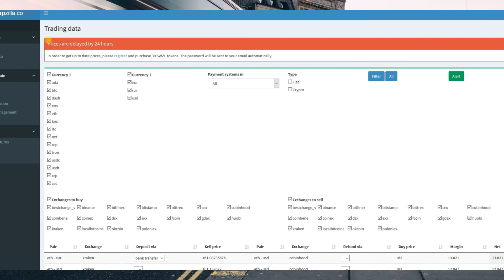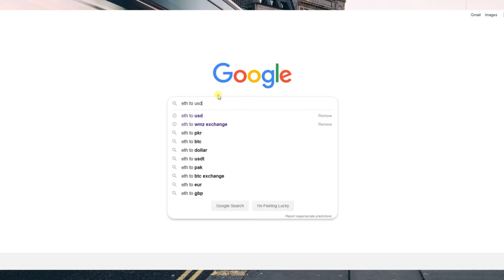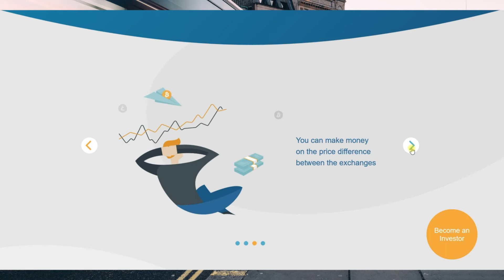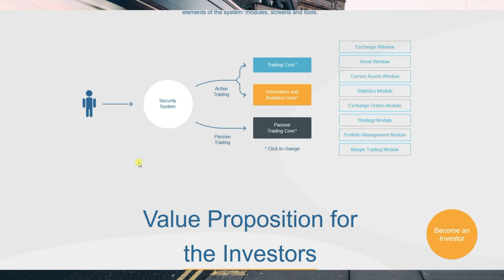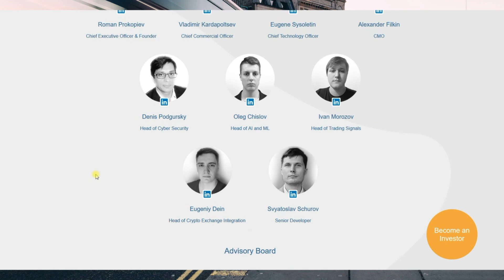SwapZilla Making Cryptocurrency Trading Easier!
Hi, it’s ⚡️SwapZilla team⚡️. Bittrex is one of the largest crypto-exchanges, both in terms of trading volume and a variety of altcoins. The commission is 0.25%, regardless of volume.

Kraken has 59 currency pairs and the transaction fee depends on the coin type and volume, though it never exceeds 0.26%.

Poloniex is the largest cryptocurrency exchange and the world's largest bitcoin exchange. The commission for transactions depends on their daily volume in bitcoins, though it does not exceed 0.25%.

South Korean exchange Bithumb, which is the global leader in trading volume, offers its traders the opportunity to work with only six currencies: Bitcoin, Ether, Ethereum Classic, Litecoin, Ripple, and Dash. The commission for all operations is 0.15%.

The main task of ⚡️SwapZilla⚡️ is to attract new customers (investors, traders, crypto-exchanges and other companies). The key advantage of ⚡️SwapZilla⚡️ is very low commissions and transaction fees, compared to other exchanges on the market.

👨‍💻The users pay commissions that are significantly lower than the market average — 0.1% (of which between between 0.02% and 0.05% will be given back to crypto exchanges and the remainder will be kept by the SwapZilla). The users are able to pay low commissions, because of SwapZilla’s large trading volumes and the internal clearing system.